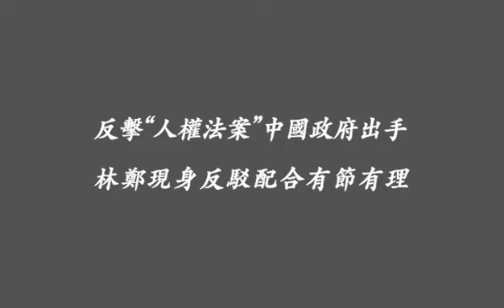反擊《人權法案》中國政府出手，林鄭現身配合反駁有節有理。